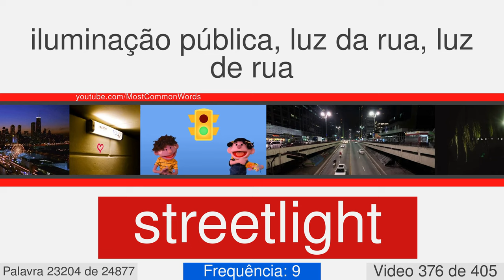A maioria das palavras em inglês com tradução, pronúncia e animação #376 EN⬅PT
25000 palavras em inglês com tradução, pronúncia e animação
Este é o número de vídeo 376 de 405. Ele contém 58 palavras, a partir de 23171 para 23228. Aqui estão algumas delas: homeostatic, hypnotherapist, ingeniosity, intinction, jackhammer, layperson, leprosarium, ligand, lightspeed, lipogram.